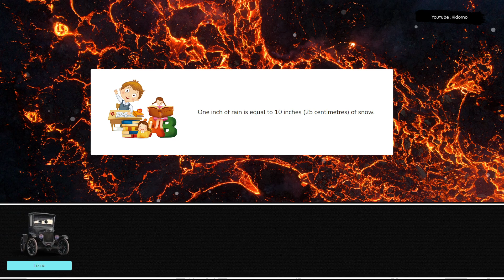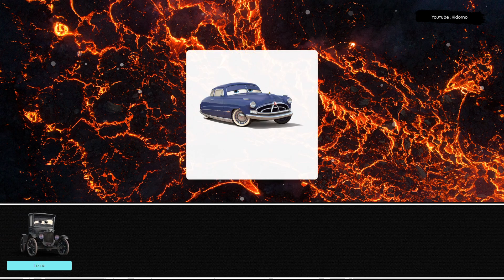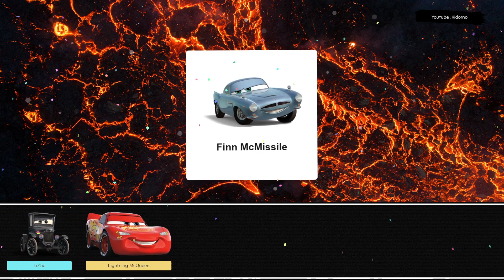Let's Play With Lightning McQueen! Lizzie, Lightning McQueen, Finn McMissile, Sally Carrera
Let's play together with Lizzie, Lightning McQueen, Finn McMissile, Sally Carrera. Whether he's burning up the track or helping out his friends, Lightning McQueen is always at his best. Watch as he defies odds and conquers challenges, inspiring fans everywhere with his courage and determination.